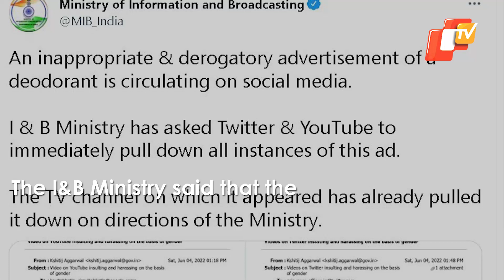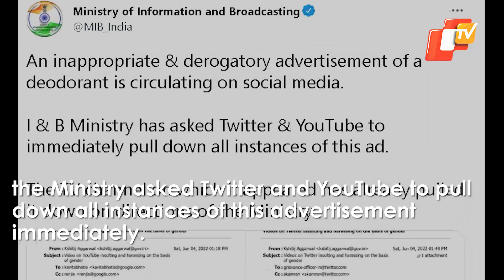Perfume Ad Promotes ‘Rape Culture’, I&B Ministry Asks Twitter & YouTube To Pull Down Advertisement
A perfume company has landed in a controversy for ‘promoting gang rape culture’. Allegedly, the perfume manufacturing brand has posted ‘misogynist’ advertisements promoting sexual violence and rape culture against women.